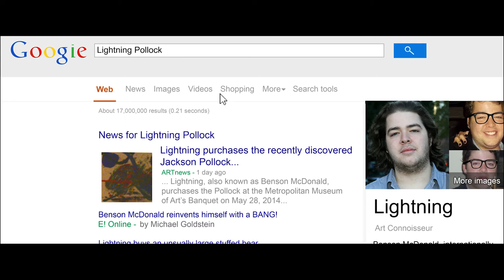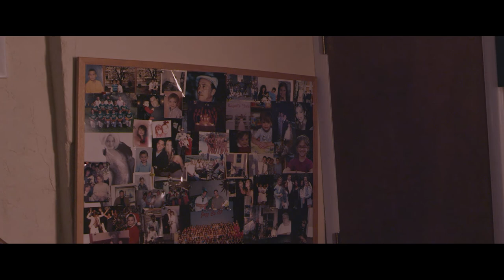The Painting - EFAS Productions - NYC 48HR 2014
No logs, just diarrhea.